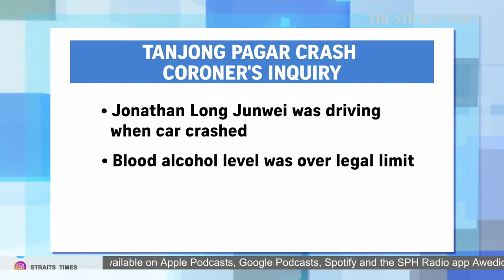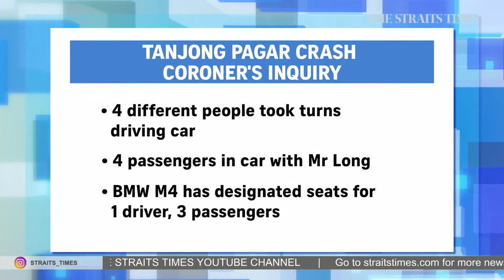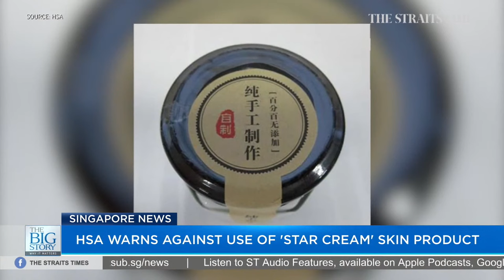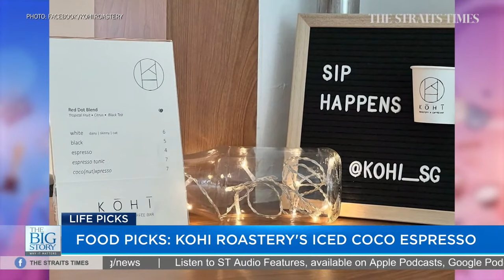Driver was drink-driving and speeding before fatal Tanjong Pagar crash | THE BIG STORY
0:00 - THE BIG STORY

0:55 - CORONER'S INQUIRY INTO TANJONG PAGAR CRASH
The coroner's inquiry into the deaths of five men who were in last year's Tanjong Pagar car crash heard that the white BMW M4 had hit speeds of up to 148kmh before the accident.

Jonathan Long Junwei, who was at the wheel, had a blood alcohol reading of 86mg of alcohol per 100ml of blood, above the legal limit. Court correspondent Shaffiq Alkhatib, who is covering the inquiry, shares more details.

4:32 - 30 HDB RESALE FLATS SELL FOR AT LEAST $1M IN MAY
Separately, prices for HDB resale flats edged up for the 23rd consecutive month in May even as fewer units changed hands, according to flash data from real estate portals 99.co and SRX released on Thursday. This suggests that demand is continuing to outstrip supply.

In May, Pasir Ris and Woodlands lodged their first million-dollar HDB resale flats.

5:14 - HSA WARNS AGAINST USE OF 'STAR CREAM' SKIN PRODUCT
The Health Sciences Authority has issued a statement warning people against using skin cream “Star Cream”, after the product was found to contain a potent steroid that could lead to adverse health effects after prolonged use.

5:55 - SHANGRI-LA DIALOGUE: ZELENSKY TO GIVE ADDRESS
In other news, Asia’s top security summit returns to Singapore this weekend after a two-year pandemic hiatus, with the first face-to-face meeting between American and Chinese defence leaders and Russia’s invasion of Ukraine among the most anticipated items on the agenda.

Ukrainian president Volodymyr Zelenskyy is also scheduled to deliver on Saturday a special virtual address at the Shangri-La Dialogue, which is organised by the International Institute for Strategic Studies. Political correspondent Justin Ong discusses what else is on the summit’s agenda.

9:14 - LIFE PICKS
- Film correspondent John Lui reviews Jurassic World Dominion, the third and final part of the Jurassic series.
- Food editor Tan Hsueh Yun finds the perfect drink to satisfy her caffeine cravings at Kohi's Roastery & Coffee Bar.